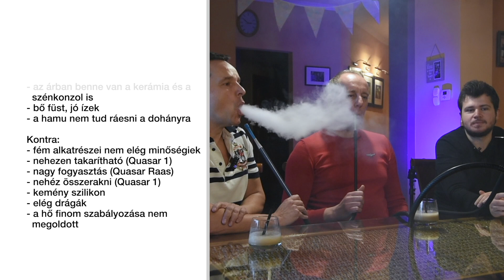0208 Q U A S A R teszt. Van aki szereti, van aki gyűlöli. Nekünk...? Nézd meg és megtudod!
Ne mailt küldjél, inkább levelezzünk itt vagy írj a Facebook oldalra